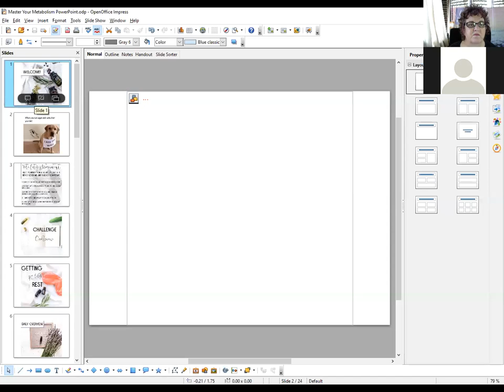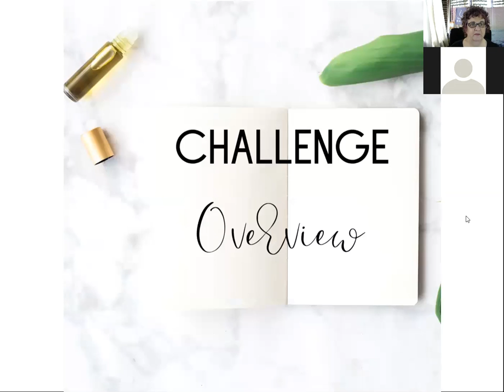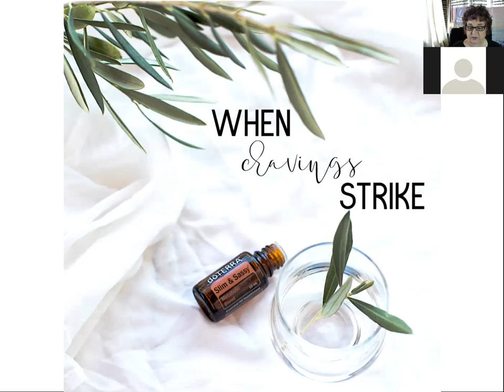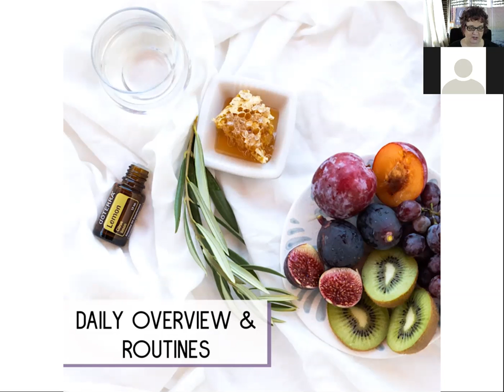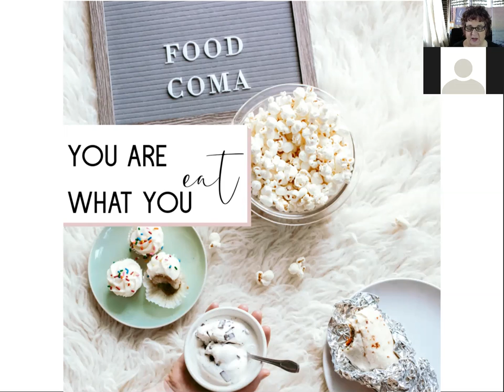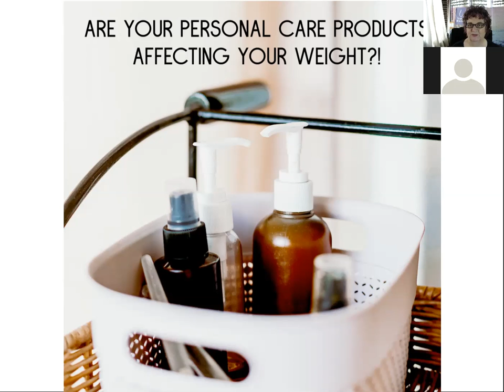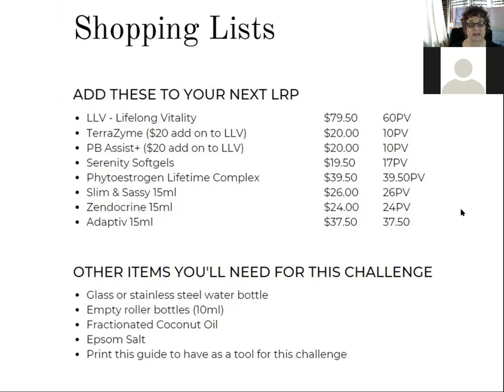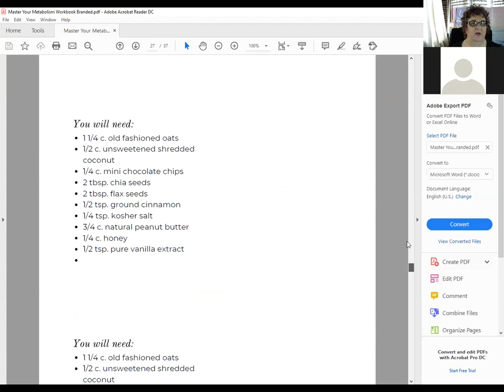Master Your Metabolism 10 Day Challenge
Master Your Metabolism - join our free Facebook Group and learn how to Master Your Metabolism with new routines and natural wellness solutions.